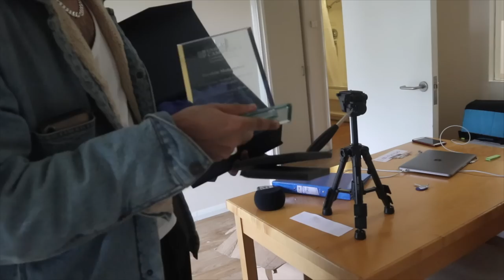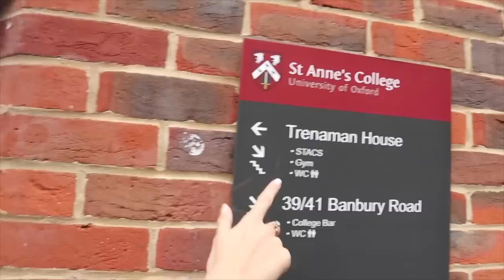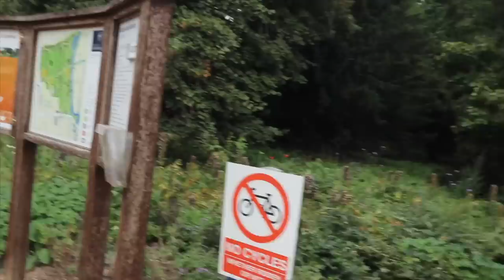MOVING IN TO THE 3RD BEST UNI!! (Oxford Uni Move in Vlog)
A Level PSYCHOLOGY Tuition with Ibz Mo sign up the day of reckoning is here... Ibz Mo is moving to Oxford!!!